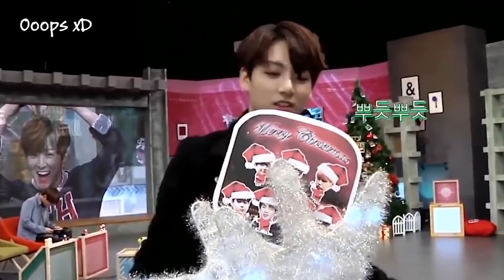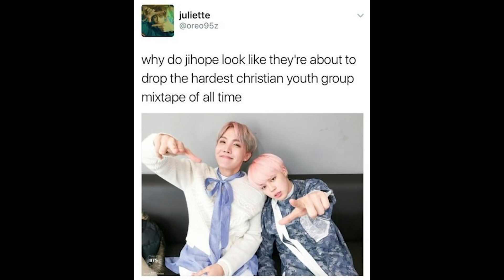He lived with BTS for 2 years..., BTS Epic Fails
Recently, the trot singer Noh Ji Hoon appeared on a show where he talked about the fact that he lived with BTS for two years before their debut, back when he was part of an audition program
About the group, he confessed: “I think the BTS group combination is perfect the way they are right now.”

At the time, the singer pursued a solo career but he went though a long time without any recognition
But, after becoming a trot singer, that changed
“I thought it was ridiculous at the time but then fell in love with the charms of trot” he revealed